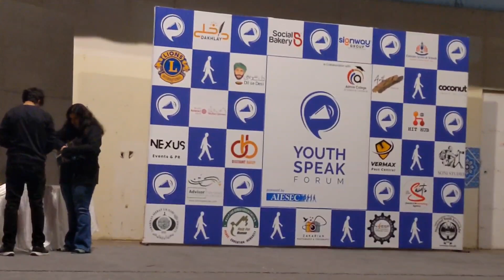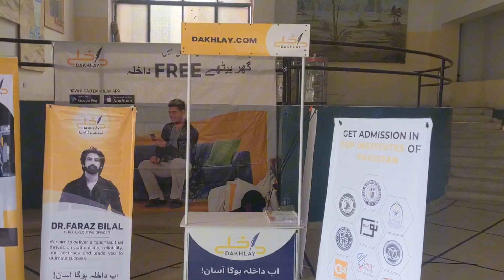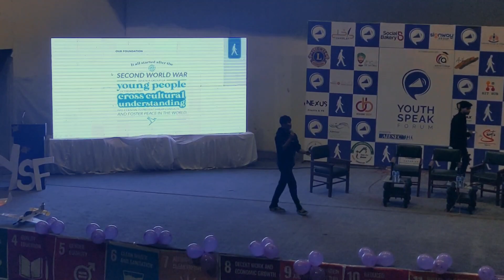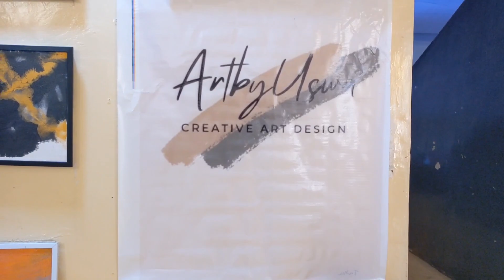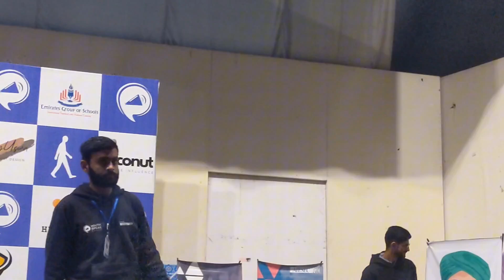Youth Speak Forum in Multan💙| Art Council|| Interactive session with @Nandla||Vlog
Youth Speak Forum in Multan Art Council||Powered By Aisec Multan|| Ft ‎@Nandla
Tanveer nandla Podcasts